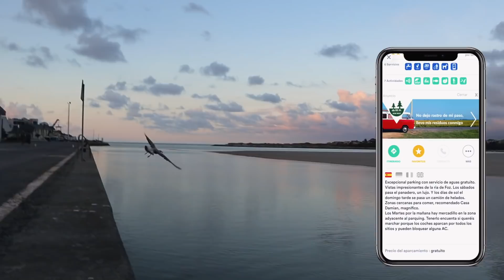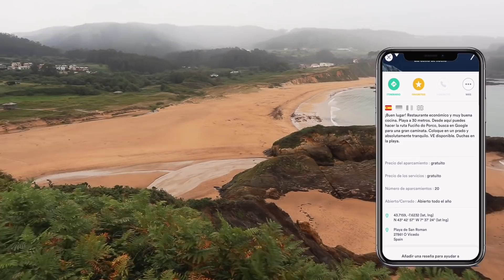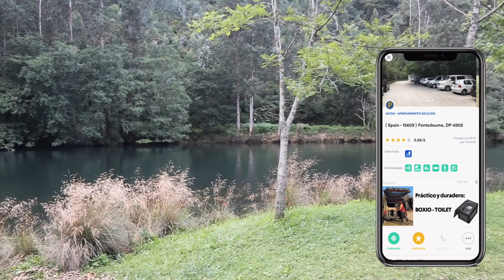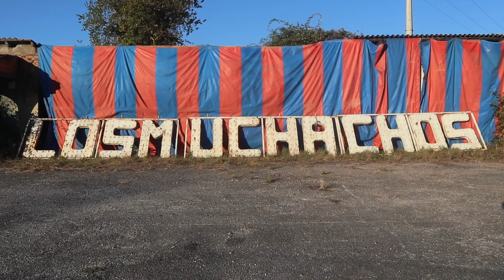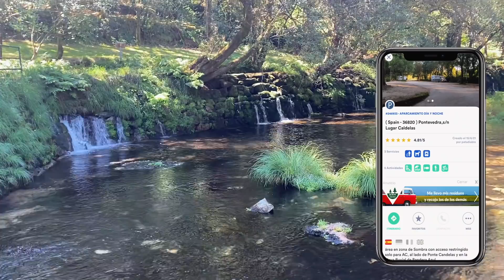10 Lugares IMPRESCINCIBLES❗️¿Qué ver? ➡️ Galicia en AUTOCARAVANA🚍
Os dejamos la lista de reproducción en la que os mostramos nuestro viaje completo por Galicia👇🏼